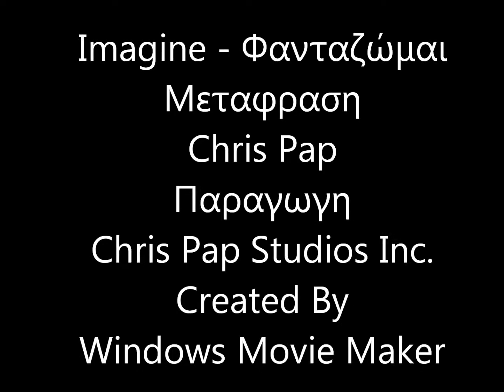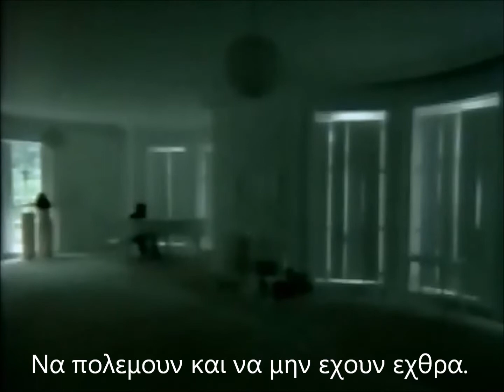Imagine plus greek captions